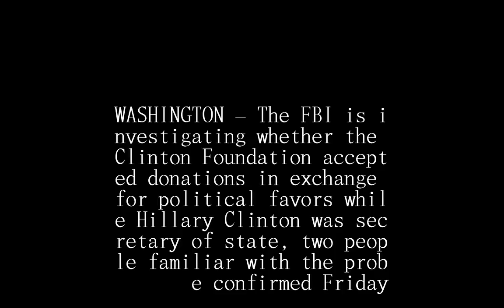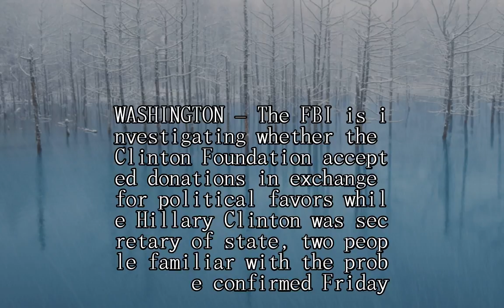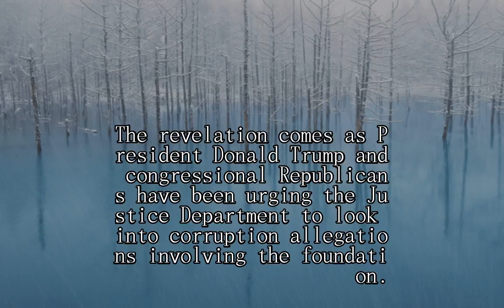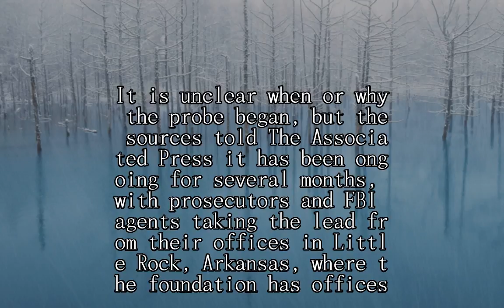FBI probes claims of corruption at Clinton Foundation